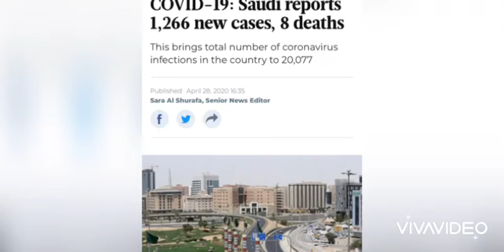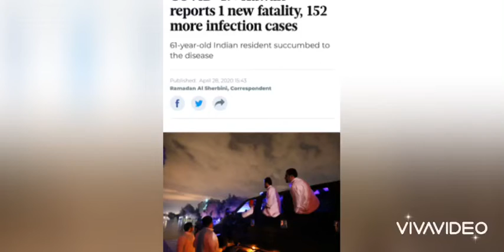GCC AND INDIA LATEST NEWS UPDATES 28-04-2020 | SR GLOBAL NEWS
Thanks.
Signing Off , SR Global News.